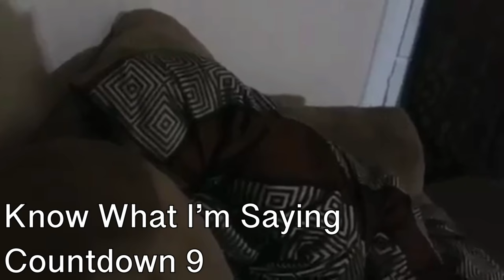Firework Revenge Prank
Heyyyyyy Got Her Yawl
The Revenge Fireworks Prank
Tell me what yawl think in the comment section

Also at the end of every vlog we will be doing post notification shout outs so don't miss out.

STALK US

Whats good you guys its your boy Justin and your girl Michelle. We are going to be dropping great content for you guys. I'm talking about from vlogs, pranks, challenges & more. We love you guys and hope to meet you guys one day. Stay tune ✌